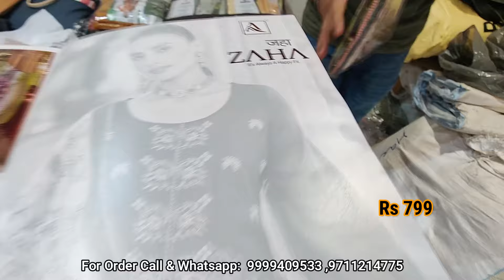किसी के बाप में न होगा दम ,नये ज़माने के नये सूट, 350 रु वाला 180 रु में ,500 वाला 220 रु फ्री फ्री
SHOP NAME
TEXTILE MALLS
Super Wholesaler and Manufacture of Fancy Ladies Suits

Showroom : 1915, Main katra shanshai,
Chandni Chowk, Delhi - 110006
 Godown : Shop no 9,  3rd floor Mahavir bazar
Katra shan shai Chandni chowk Delhi-110006

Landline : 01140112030